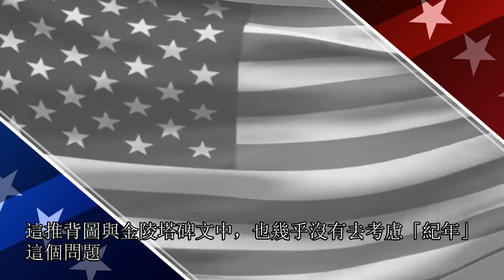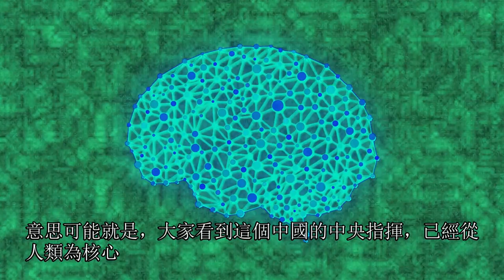推背圖第八集-第四十四像-人工智能的崛起，新一代的聖人的統治，人類與外星生命的接觸啟蒙，人工智能即將取代人皇，成為新天子？大戰過後，四海的生平，物產的豐饒，這的時代，是一個什麼樣的時代？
推背圖系列第八集！第四十四像，這個時代，已經不是我們現在熟知的世界了！所有我們現在熟知的一切，都已經化為了塵埃！這大戰之後的世界，人工智能的崛起，將取代了人類的最高統治權，人類，將成為被人工智能所管理的「生物」之一。而接種來的，是一個四海昇平，富饒又豐衣足食的年代！在這個時候，隱約的，記載的外星勢力的來訪，人類，或許不再是宇宙中唯一的存在！種種的神秘事件，或是在那個時候，都已經是所謂的「日常」了！就像過去我們要跟遠在國外的親人，必須使用信件往返幾個月，才能都到信息！現在，網路的發展，天涯即為眼前，沒有什麼不可能！請大家一起來看看，這一集，到底揭示了什麼樣的未來！

支付寶帳號 收款人：（殷曉琴）
微信：
iammopheus

若需要老師的命理咨詢服務，請與以下方式聯繫：
微信：iammopheus